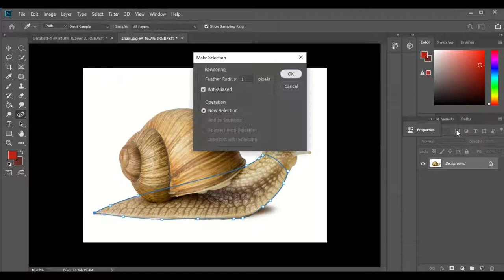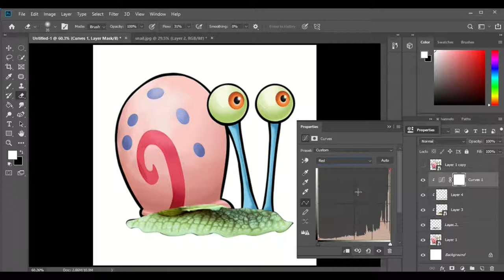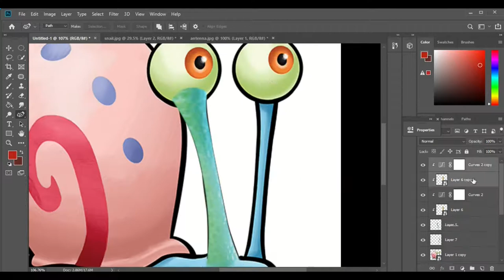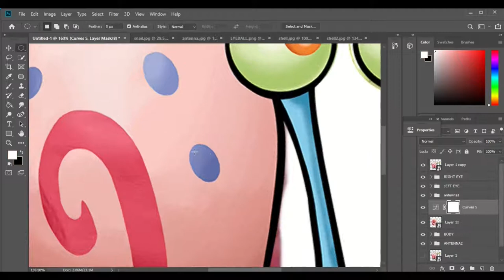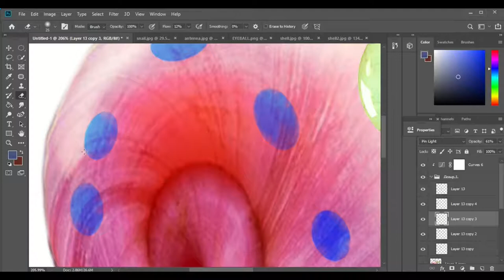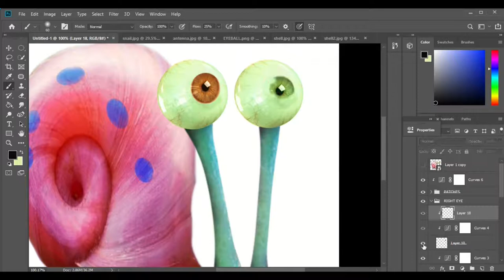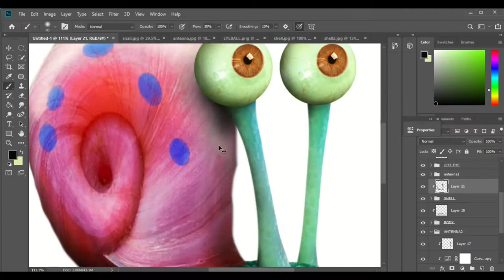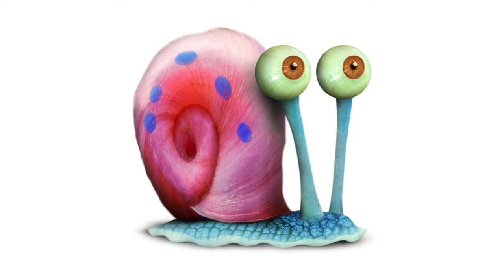Recreating Gary in Photoshop ( SpeedArt)